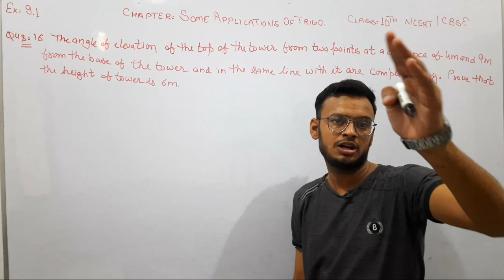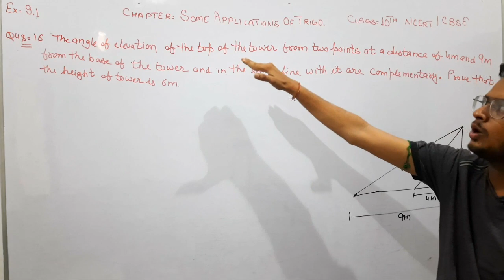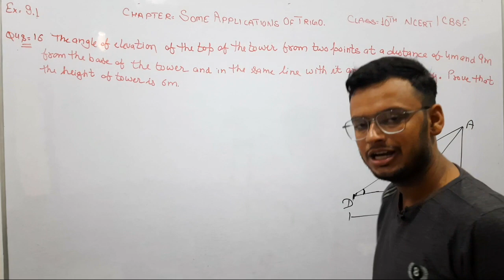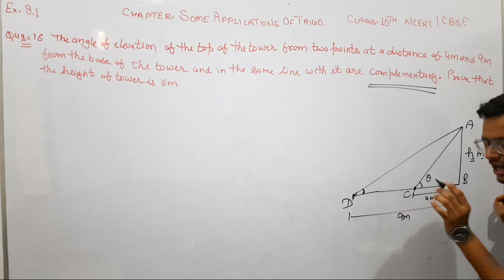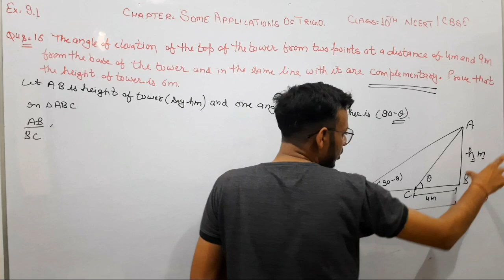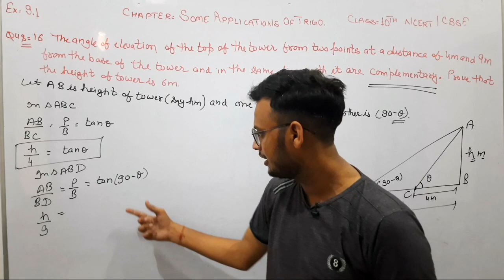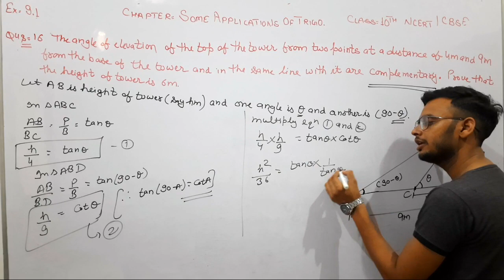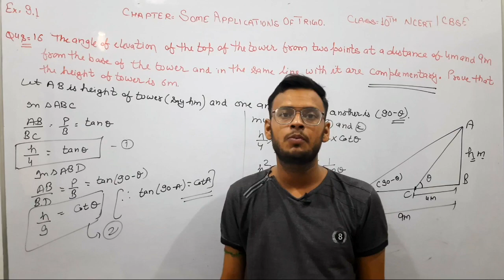Class-10th Exercise 9.1, Question No. 16, Applications of Trigonometry | KSUT MASTER | NCERT CBSE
Is video me aapko maine class 10th ke Chapter  9 SOME APPLICATIONS OF TRIGONOMETRY ka Question Number 16 krwaya hai

• Chapter - 9 Class-10th  Some Applications of Trigonometry  Question Number 16

Fir bhi agar aapko kuch bhi dout ho to Instagram  pr mujhse dout phuch sakte h..

Class-10th Chapter-7 Co-ordinate Geometry

Class -10th Chapter - 8 Introduction of TRIGONOMETRY

Class - 9th Chapter - 9 Some Applications of Trigonometry

              -:Harish Aggarwal:-